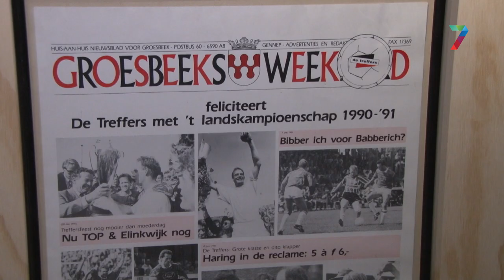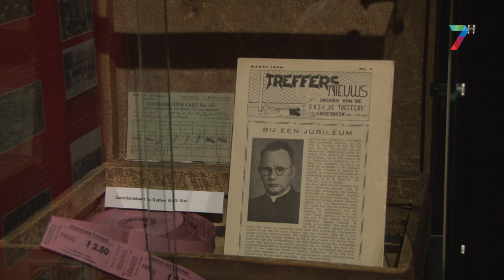De Treffers viert honderdste verjaardag met speciale expositie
De Groesbeekse voetbalclub De Treffers bestaat dit jaar 100 jaar. Daarom is er van 9 oktober tot 5 januari 2020 in de wisselexpositiezaal van het Vrijheidsmuseum in Groesbeek de tentoonstelling '100 jaar De Treffers' te zien.